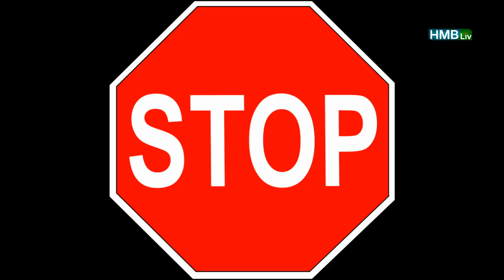గ్రోత్ సరిలేదని చెప్పే సూచనలు | 0 - 12 month baby | RED FLAGS DANGER SINGS BABY GROWTH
గ్రోత్ సరిలేదని చెప్పే సూచనలు 0 - 12 month baby | RED FLAGS DANGER SINGS BABYGROWTH